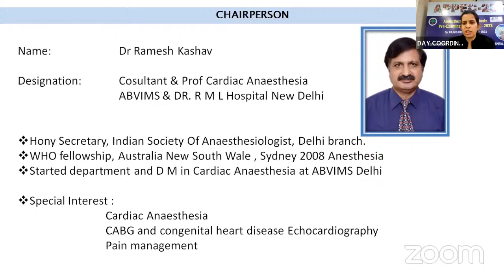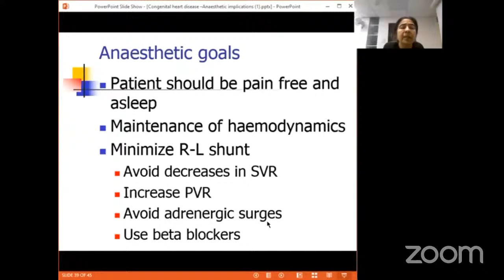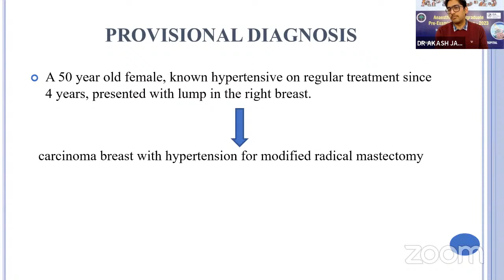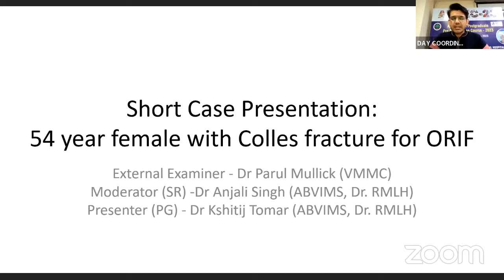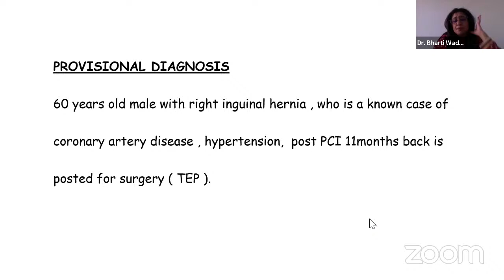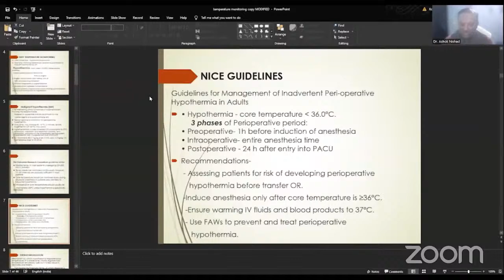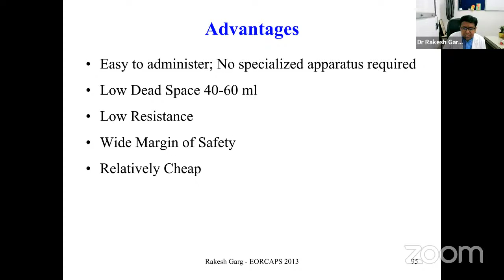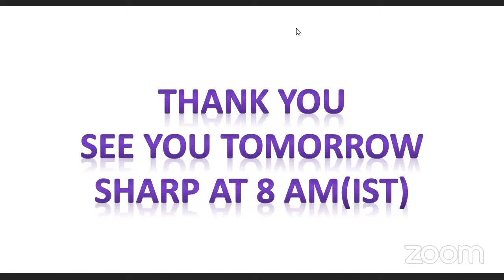APPEC2023 DAY 3 (5th December 2022)